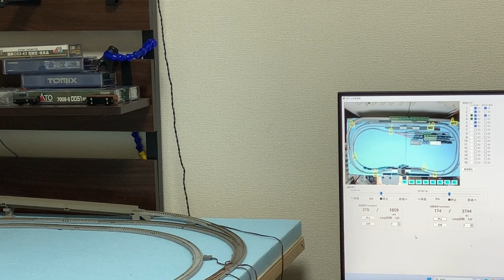Nゲージ自動運転No6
レイアウト変更と自動運転
通過センサーなど不要、プログラム不要の
お気軽自動運転を目指しております。
内回り4本、外回り2本の手動運転を記憶してから自動運転の動画です。
なかなか、ジオラマまでいけません。
せめてスチレンボードの青を灰色に塗りたい。